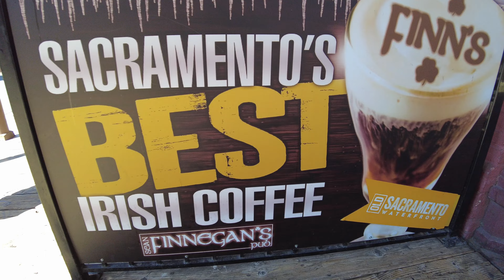Exploring Downtown Sacramento | Walking Tour Downtown Commons To Old Sacramento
After Sunday brunch at Darling Aviary in downtown Sacramento, our friends show us around the area. This is a walking tour video beginning at Downtown Commons and ending at Old Sacramento.

My name is Dennis aka Lao Ocean (also aka Dr. Wtpho, but more about that later) and I'm a Lao American YouTuber based in Seattle, WA (since 1980). I do different things, including I’m a Creative Director for Seattle based Pom Foundation, a non profit group that strives to transmit, preserve and promote Lao culture through the arts.

My videos and vlogs consist of Seattle and Pacific Northwest content, food and product reviews, and travel. I drink way too much coffee and eat pho 20PHO7!